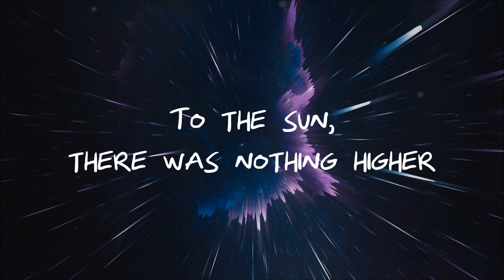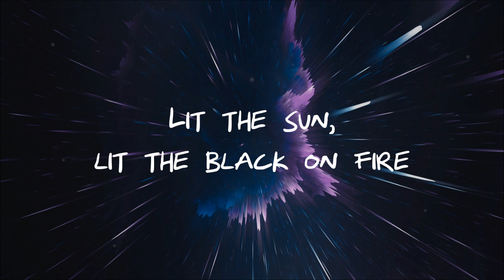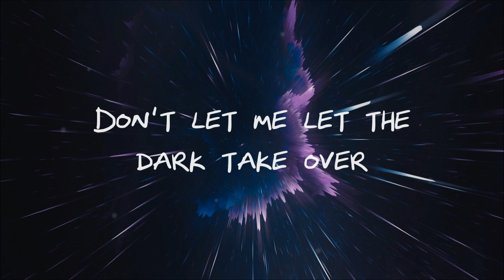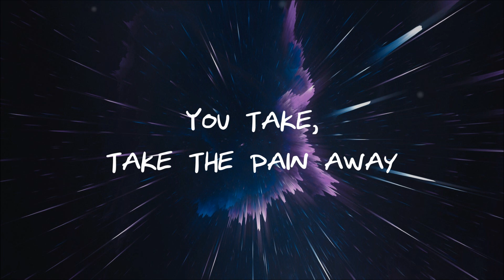[Lyrics] SOLSTICE - STARSET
there was a lot of copy pasting involved in making this

bs strikes aint stopping me. faultline didnt get striked again so fuck it